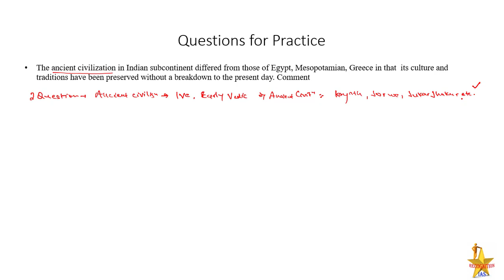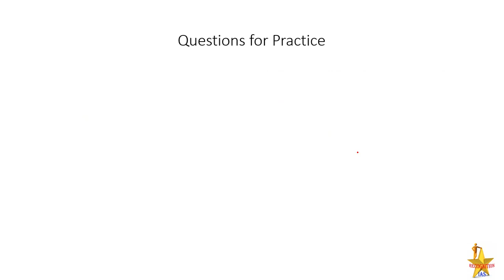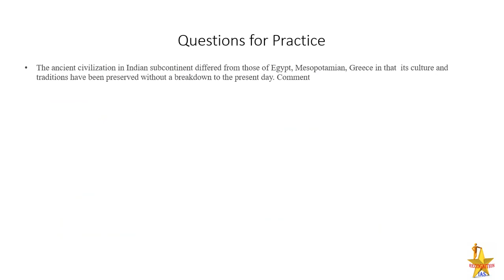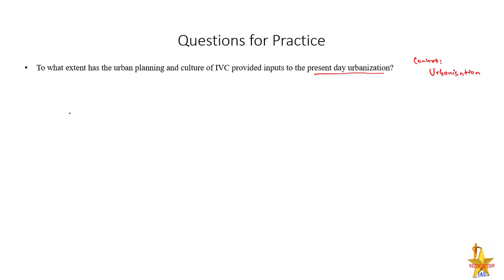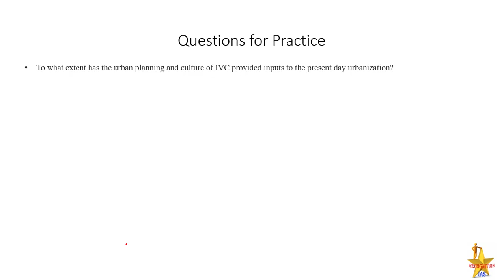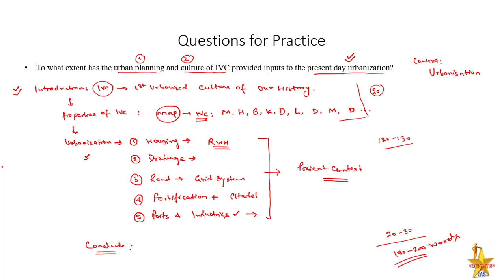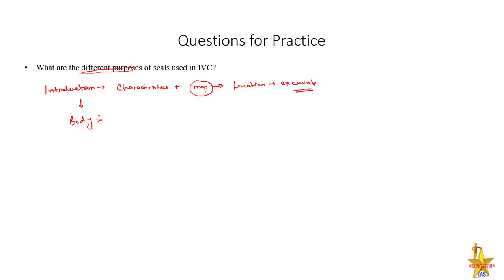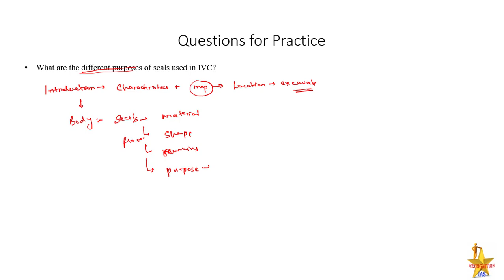Art & Culture Pre-cum-mains Series- L(00) Answer Writing Program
Art & Culture Pre cum Mains Session
- Full coverage of concepts
- Daily lecture of 1 hours with doubt session

- Concise study material